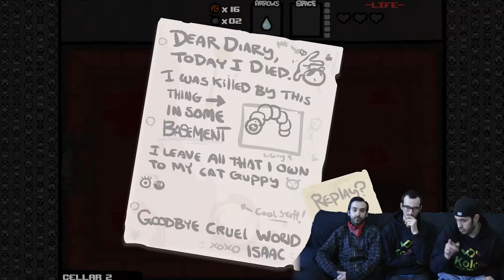THE BINDING OF ISAAC - Lacrime Amare!!!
Cosa avrà mai da scappare Isaac?